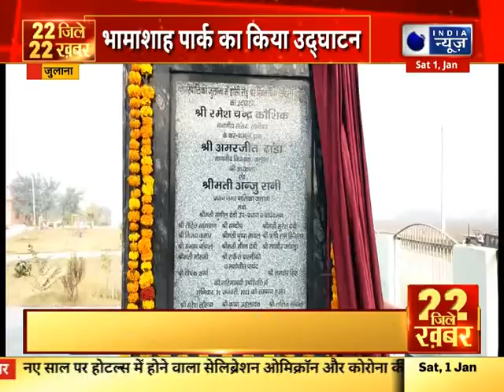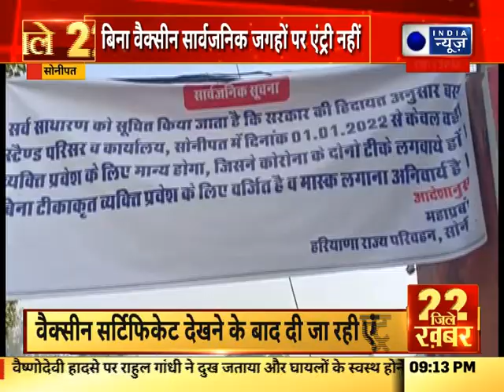22 जिले 22 खबर | Top Headlines In Your Districts | India News Haryana